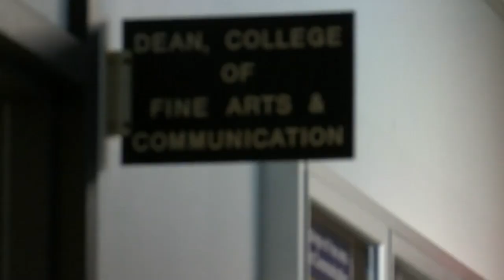WIU new performing arts center